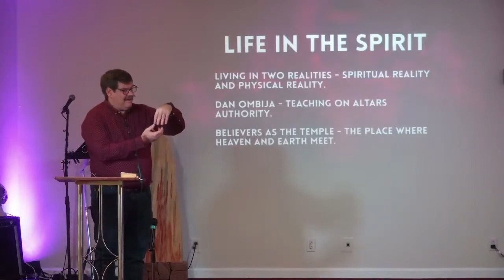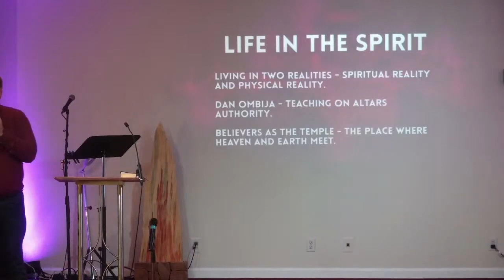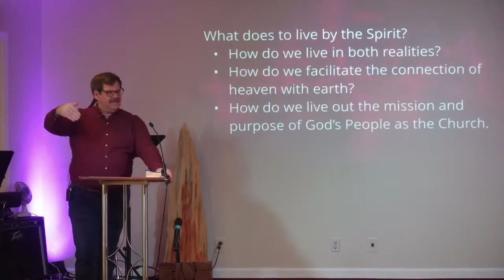“SCF 2023 Theme – Life in The Spirit” by Pastor Joel Kolb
January 1, 2023 Sunday Service Message Live streaming services from Spring City Fellowship.